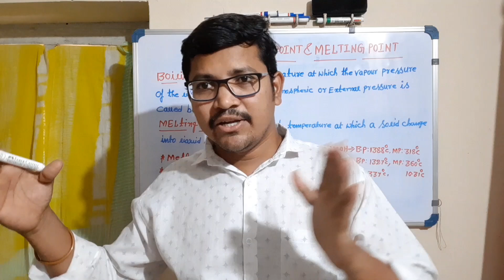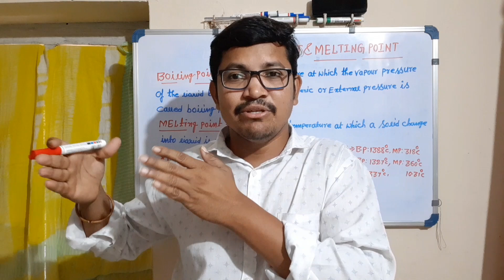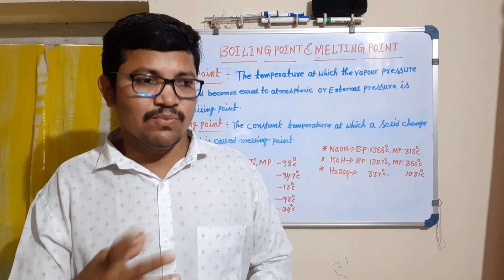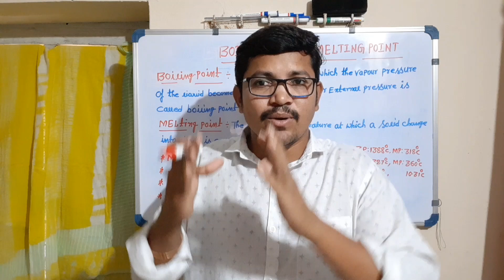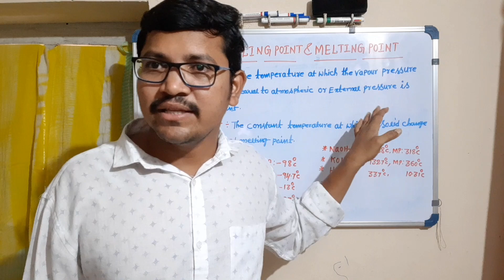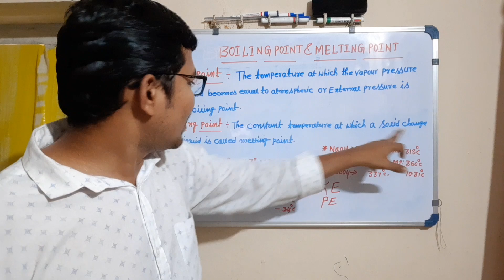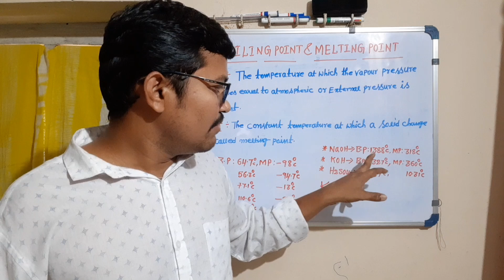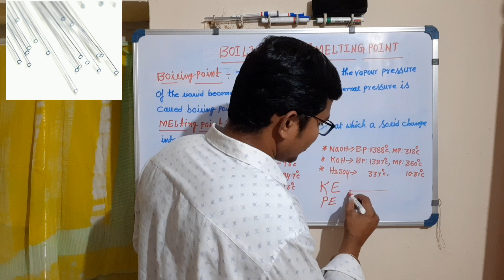What is boiling point, What is melting point, how to check melting point.